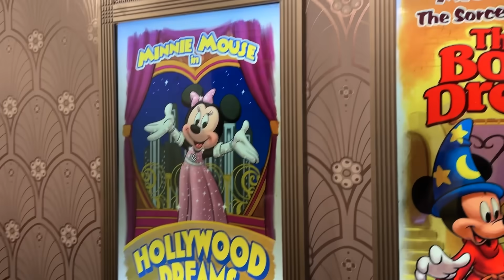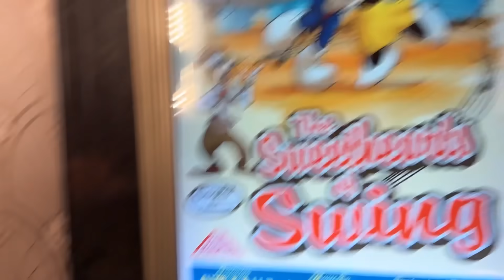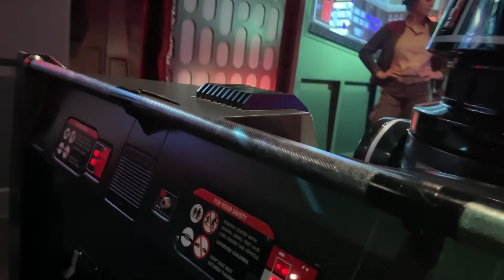Laurinha e Helena em uma Noite Mágica na Disney Hollywood Studios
O vídeo de hoje é Laurinha e Helena em uma Noite Mágica na Disney Hollywood Studios

❤ (｡◕‿◕｡) ❤ Oi pessoal, espero que tenham gostado do vídeo, a gente fez com muito carinho. Não esquece de:

❤ E marcar o sininho para não perder nenhuma novidade!!

❤ Endereço para correspondências:
Nome: Júlio César Rodrigues da Cunha Júnior
Caixa postal 9535
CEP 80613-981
Curitiba / PR